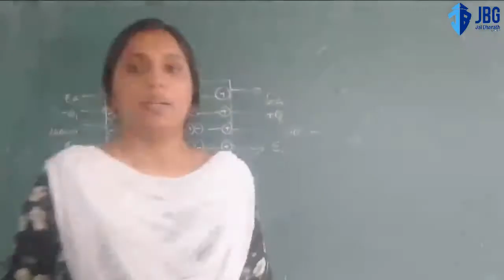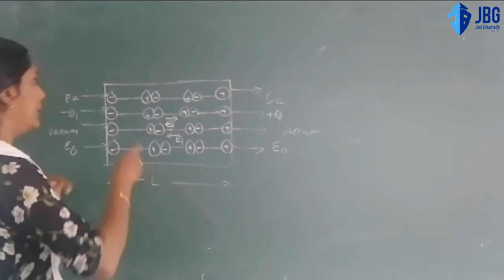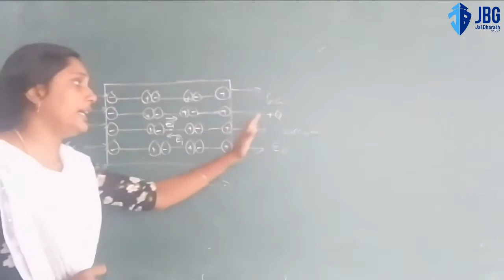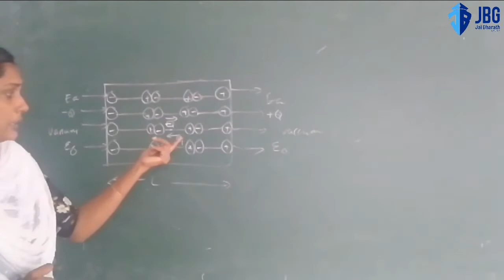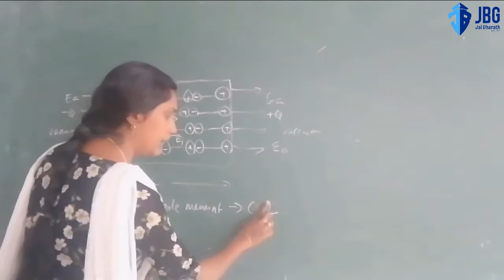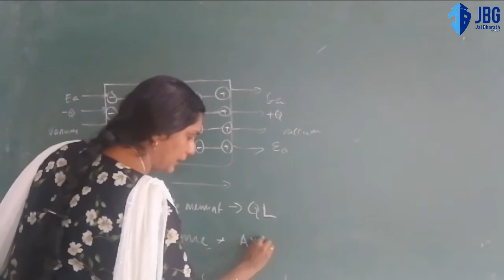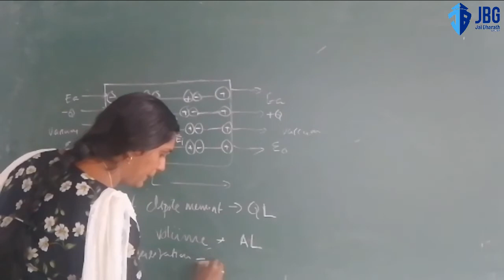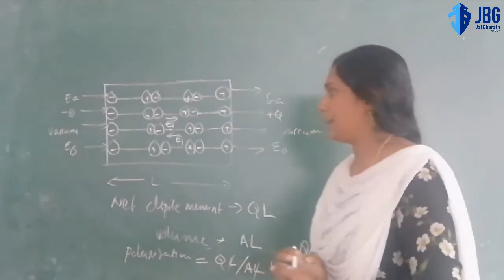Dielectric & Polarisation by Remya Rajan